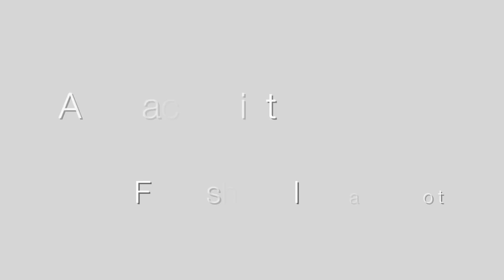David Rycroft contemporary art : abstract painting mark-by-mark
The artist introduces a stop-motion film showing the evolution of his abstract painting, Flourishing III. One minute of David Rycroft talking about the painting, then three minutes of the painting evolving.